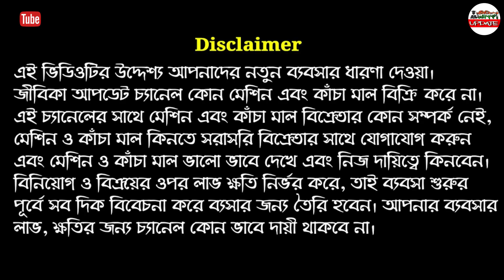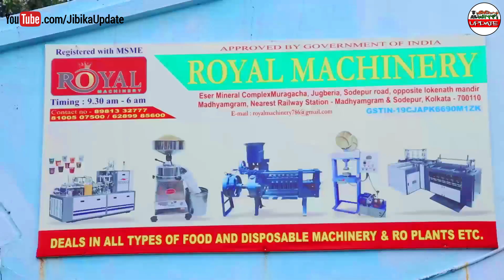Paper Plate Manufacturer | Full Automatic All In One Paper Plate Making Machine |Buffet Plate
● About this video: Paper Plate Manufacturer | Full Automatic All In One Paper Plate Making Machine |Buffet Plate

ROYAL MACHINERY
Address
👉 Eser Mineral Complex Muragacha,
Jugberia, Sodepur road, opposite lokenath mandir,
Madhyamgram, Nearest Railway Station –
Madhyamgram and Sodepur,
Kolkata – 700110

🟡 আপনারা যারা ব্যবসা করতে চাইছেন তাদের জন্য অনেক অনেক শুভ কামনা রইলো 🙏🙏🙏 আপনাদের সাফল্যই জীবিকা আপডেটের লক্ষ্য
👉 পশ্চিমবঙ্গের মধ্যে কোনো ফার্ম বা ম্যানুফ্যাকচারিং ব্যবসা থাকলে এবং এই চ্যানেলে ভিডিও দিতে চাইলে বিস্তারিত লিখে Whatsapp এ ম্যাসেজ করুন, অথবা ই মেইল করুন

🟢 আমাদের সোশ্যাল প্লাটফর্ম গুলির সাথে যুক্ত হতে পারেন

🔺 বি. দ্র. -  বন্ধুরা, আমাদের এই ভিডিও গুলি বানানোর উদ্দেশ্য হল এই ভিডিওর মাধ্যমে আপনারা যাতে একটা ব্যবসার ধারনা পান। আমাদের চ্যানেলের সঙ্গে ম্যানুফাকচারার বা মেশিন বিক্রেতার কোনো সম্পর্ক নেই। ভিডিওতে দেওয়া তথ্য সম্পুরনভাবে মেশিন কম্পানির। তাই আপনি যে কোন মেশিন এবং কাঁচা মাল কেনার আগে নিজে ভালোভাবে দেখে শুনে বুঝে ও রিসার্চ করে তবেই ব্যবসা করার মেশিন কিনবেন বা কোনো প্রোডাক্ট কিনবেন। কারণ কেনার সময় বা তার পরে সমস্ত দায়িত্ব আপনার। আমাদের চ্যানেলের কাজ আপনাকে ব্যবসা সংক্রান্ত তথ্য দেওয়া মাত্র। ব্যবসা আপনাকেই করতে হবে। তাই নিজে আগে বুঝে নেবেন। ধন্যবাদ।